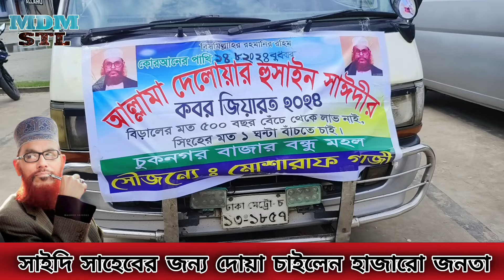কান্না জড়িত কন্ঠে সাঈদী সাহেবের কবর জিয়ারত | সাঈদী পারিবারিক কবরস্থান Saidi Cemetery مقبرة السعيدي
অনেক সময় দেখা যায়, অনেকেই বিভিন্ন অলি-আউলিয়াদের কবর কিংবা মাজারকে সিজদা করেন, চুমু দেন, কবরকে ভক্তি দেখিয়ে পেছন হয়ে বের হন, মাজারে গিলাফ চড়ান, মাজারে টাকা-পয়সা মান্নত করেন, মাজারে কিংবা আশেপাশে মোমবাতি-আগরবাতি জ্বালান, গোলাপ জল ছিটান। এসব কাজের কোনোটাই শরীয়তসম্মত নয়।